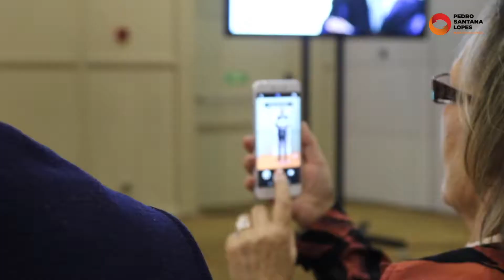Melhores momentos - Sessão de Esclarecimento em Guimarães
Vídeo com os melhores momentos da Sessão de Esclarecimento da Candidatura de Pedro Santana Lopes à liderança do PSD com os militantes de Guimarães.